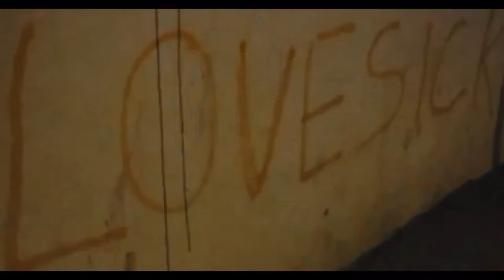MONOGRAM - PATRICK PATRIKIOS | NO COPYRIGHT MUSIC | DANCE & ELETRONIC | FREE DOWNLOAD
Copyrightfree Music is one of the safest YouTube channel dedicated to promote vlog no copyright music, royalty-free music and creative commons music for content creators.

YouTube Music Library — Monogram-Patrick Patrikios
Music promoted by FREE COPYRIGHT MUSIC:  LINK EINFÜGEN

🎵 Track Info:

Title: Monogram-Patrick Patrikios
Genre and Mood: happy vibes / dance & eletronic